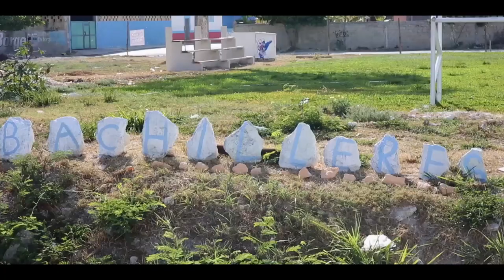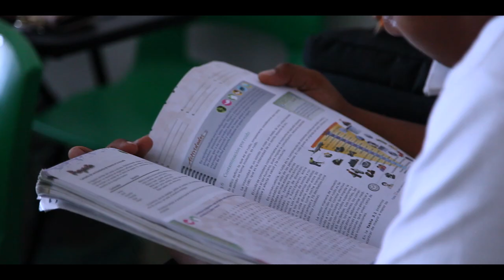COBACH PLANTEL PUERTO MORELOS MENSAJE DE GRADUACIÓN 2015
VIDEO MENSAJE TRANSMITIDO DURANTE LA CEREMONIA DE GRADUACIÓN DEL COBACH PLANTEL PUERTO MORELOS GENERACIÓN 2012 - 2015